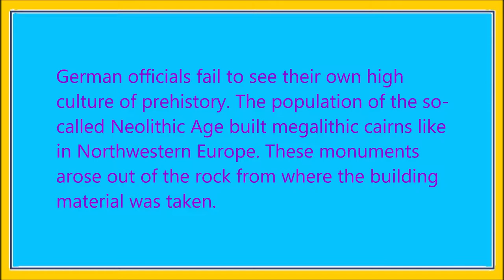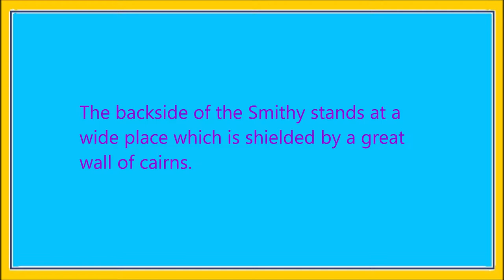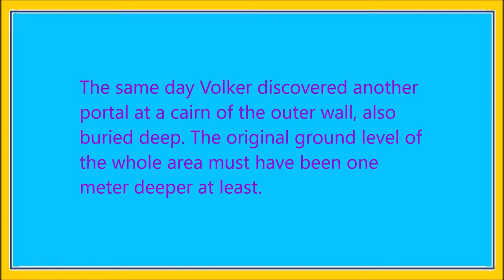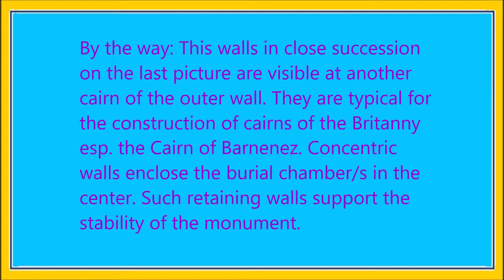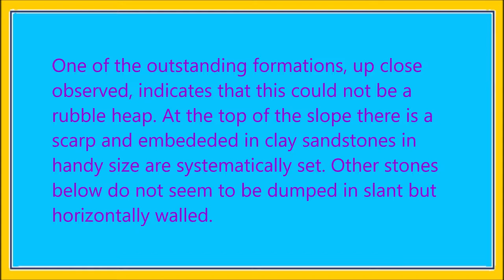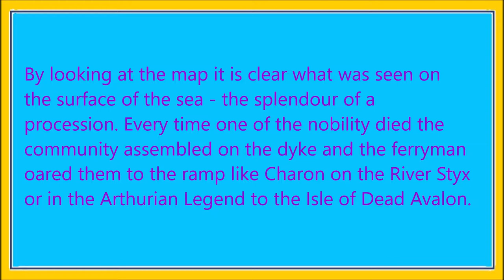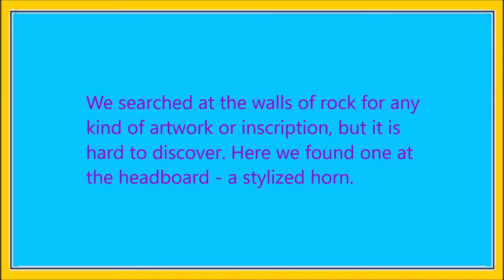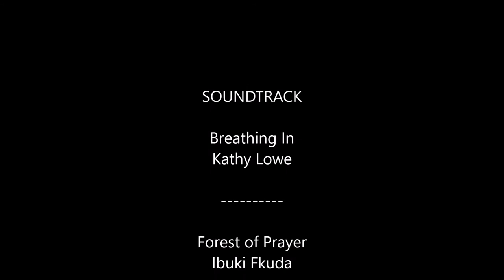Megalithic Mysteries of Germany - Part 4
Italy has a huge necropolis of the Etruscian - Banditacci near Cerveteri. A similiar one you can visit in Southern Germany near the famous cloister Maulbronn - the Steingrube (engl. stone-pit or stone-grave). It is about 700 m long and posses at least 18 cairns and 4 visible portals of passage-graves. The high-light is a sarcophagus which is shielded by the North-most cairn. Psychic media made time travels in it. Schmie is located very scenic upon a small green valley, the right place to start into the New Age.